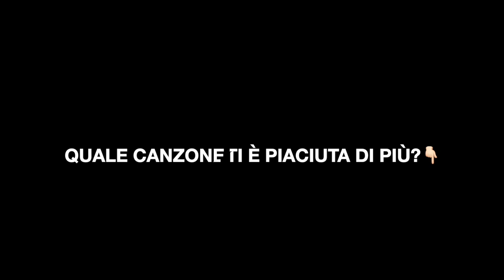TRIPLA REACTION! | TONY 2MILLI - IPNOSI SLITHERICH | HAMMON - BULTURE + BONUS TRACK!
Slatt💚, eccoci tornati con una nuova reaction, completamente dedicata a Fiama Gang! Andremo ad ascoltare: "Ipnosi Slitherich", ep di Tony 2m uscito la scorsa settimana, "Bulture" di Hammon, primo suo singolo post AAE e "Fazz 4TL"!🙏🏻 Ci tengo particolarmente a questo video e spero che vi piaccia, se fosse così lasciate un mi piace.

SOCIAL📲